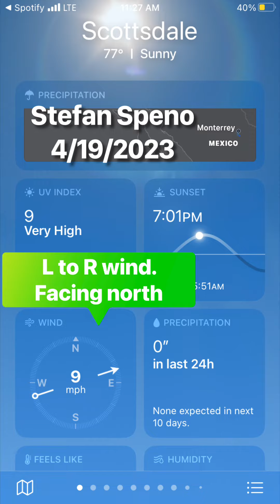Stefan Speno kicking workout 4/19/2023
Stefan Speno. Left footed kicker. Street free agent. Located in Phoenix Arizona. Kicked football in high school for Scottsdale prep where I graduated in 2014. I then went and played college soccer at Lake Forest for a year before transferring to ASU. Tried to walk on to the football team and was denied so I stopped kicking in 2016. Started kicking again in early 2021.

Played 2 seasons of semi pro football in Arizona in the Cactus football league. Links to game film I have